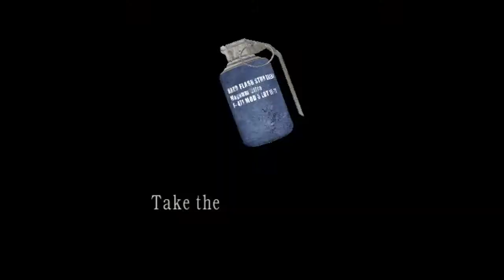Resident Evil 4 - Mod Escape or die - part 10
Author:Jonathas Lopes Gamer

Author:samuel freitasgames